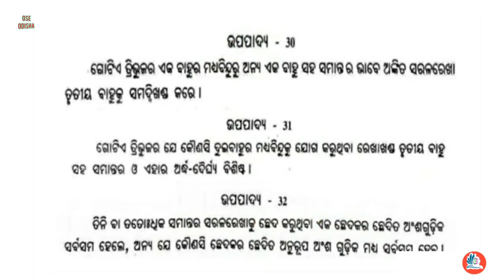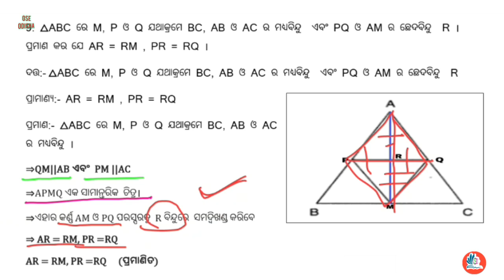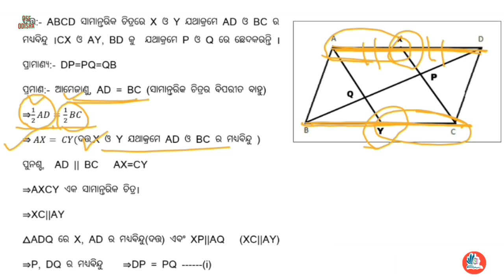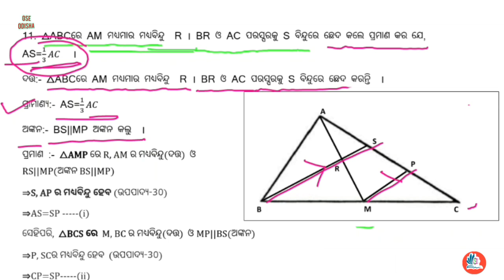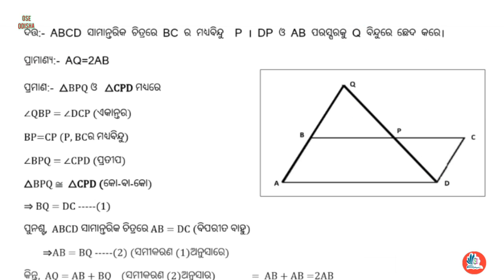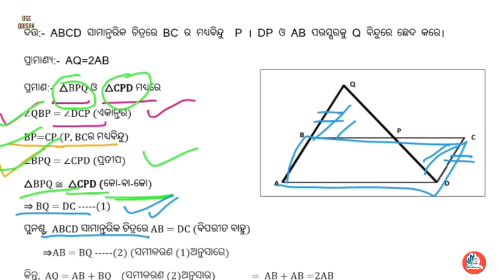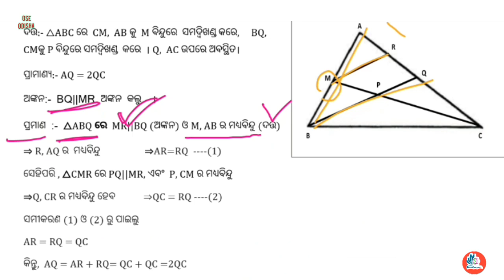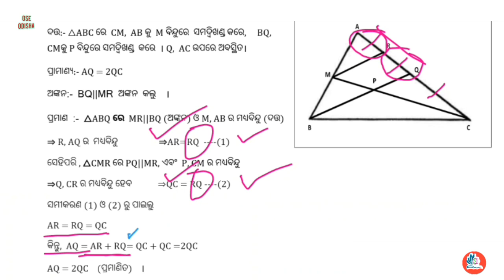odia Medium Class 9 geometry exercise 3c part-8 | class 9 geometry exercise 3c no 9 to 13